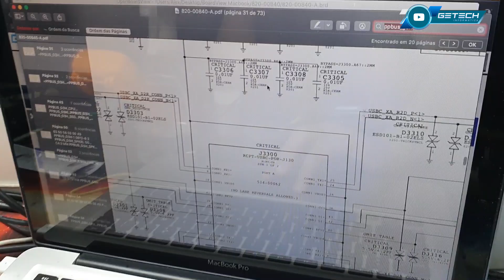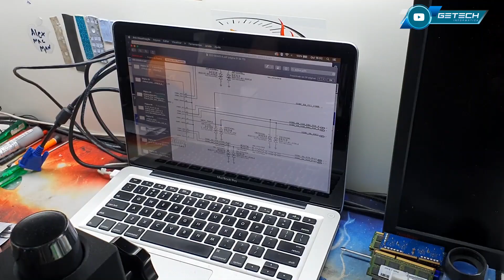QUEM ADIVINHAR COMO O CLIENTE ESTRAGOU ESSE MACBOOK PRO DE R$15.000,00 GANHA UM LIKE NO COMENTÁRIO..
Nos sigam no Instagram:
@getechinf - Goiânia-GO
@getechinf2 - Goiânia-GO
@getechinf.sp - São Paulo-SP
@getechinf.df - Brasília-DF